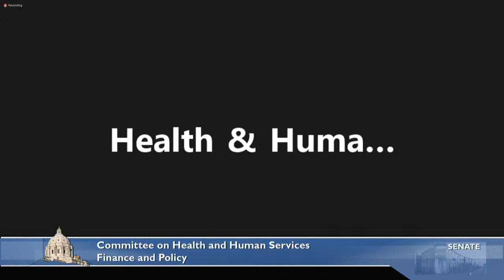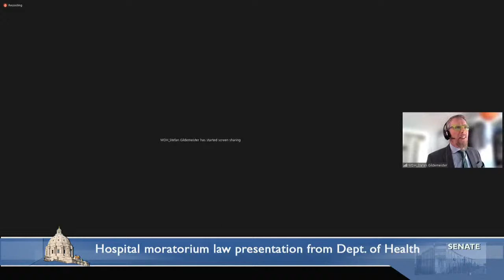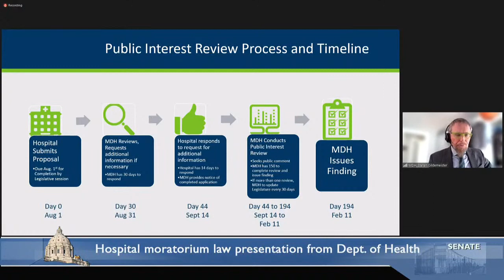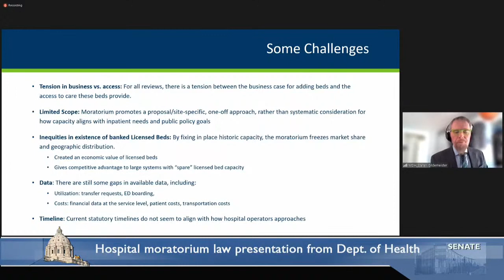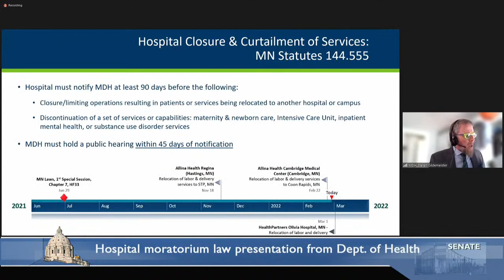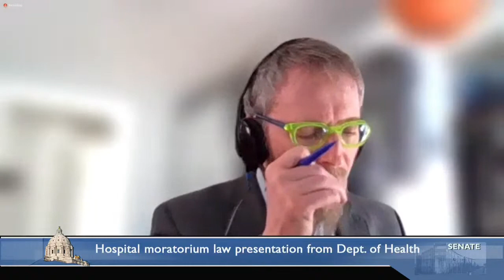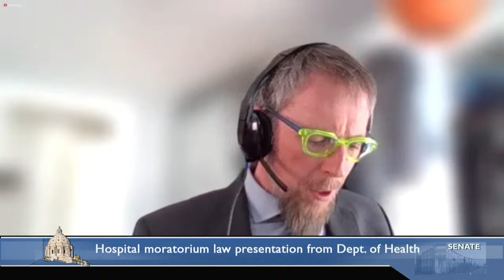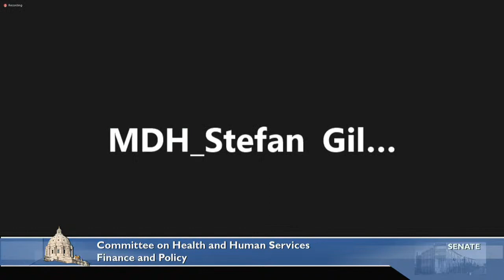Committee on Health and Human Services Finance and Policy - 2/28/22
S.F. 2704 (Bakk) Authorizing exceptions for construction or modifications of critical access hospitals.

Dept. of Health presentation on the Hospital Moratorium Law